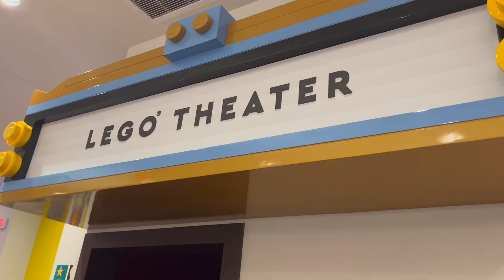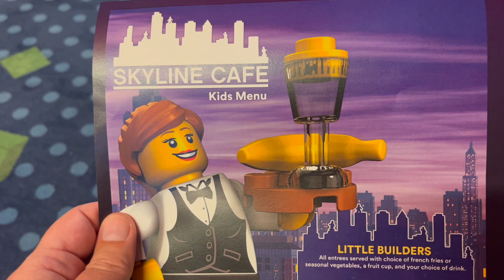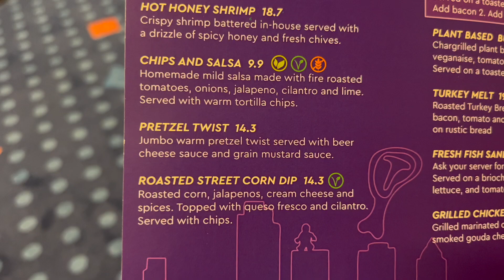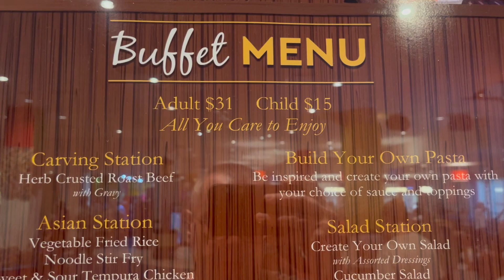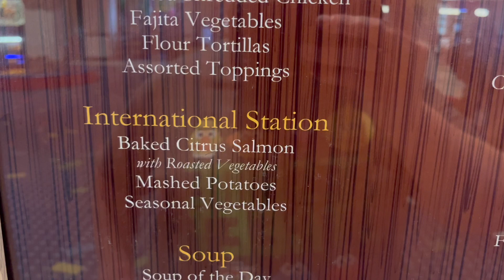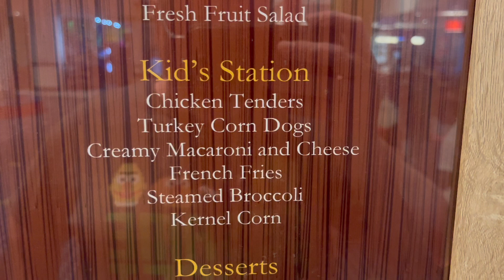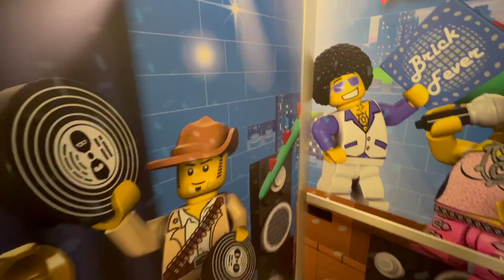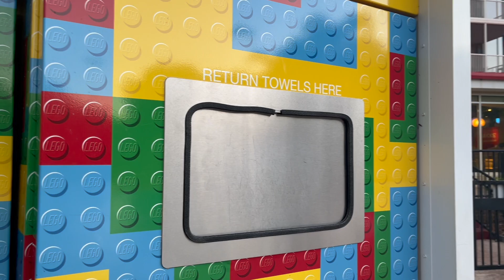Stay And Play At The Amazing Legoland Hotel In Florida! Our First Stay!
Join us in our first ever stay at the Legoland Resort Hotel. The resort has so much to offer after a fun day at the Legoland Theme park. This just might be your next choice for your central Florida family vacation.